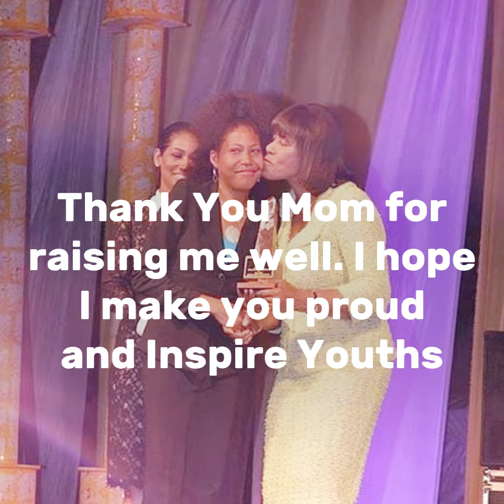Antonia Valaire IRAWMA Promo Video Silently.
International Reggae and World Music Awards
Category 23
Antonia Valaire

Video is for Creative Expression.